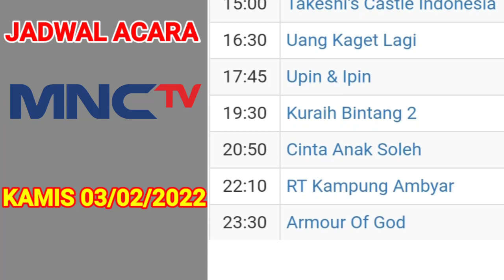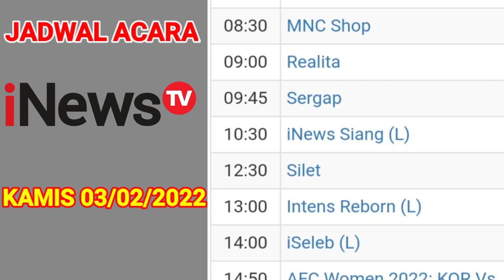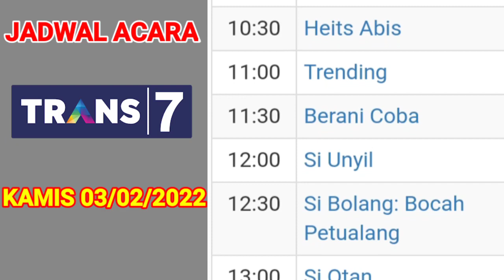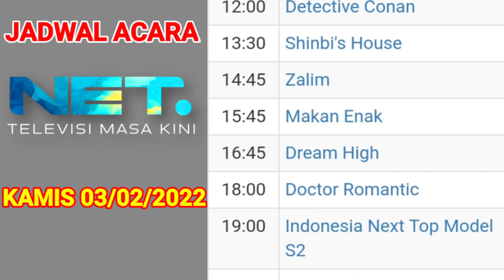Jadwal Acara tv Nasional Hari ini 📺 Kamis 3 Februari 2022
live BRI liga1 Indonesia .